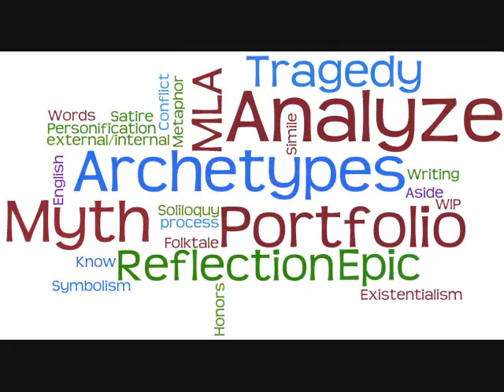Ako'y isang Pinoy video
I thought of this video when we were studying about Philippine history. Also, I was a bit bored. You might want to turn up the volume a bit 'coz you might not hear me. Yes, that's me singing, if you notice, I don't sound that much the same as in my other video. This song and these pictures do not belong to me...and yes I know I sound terrible!!!